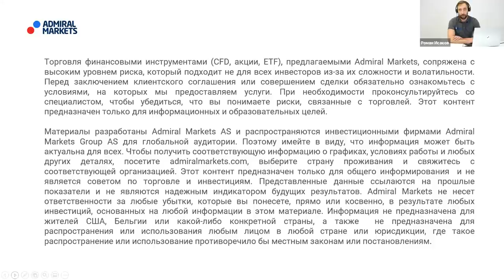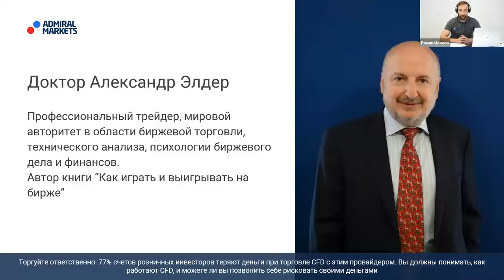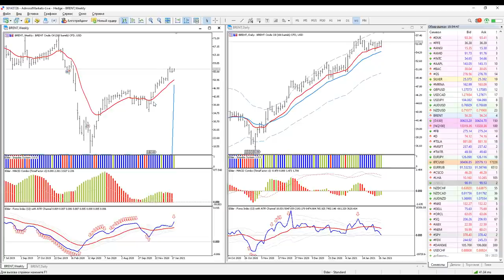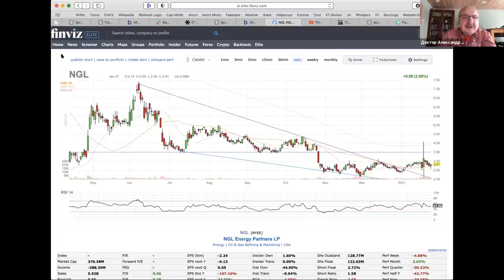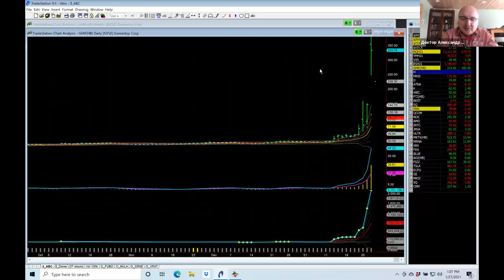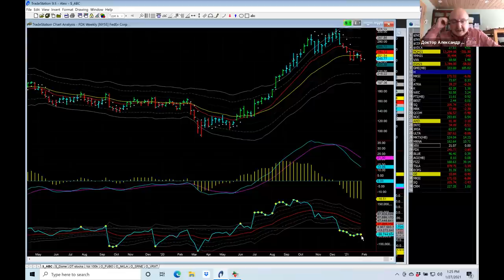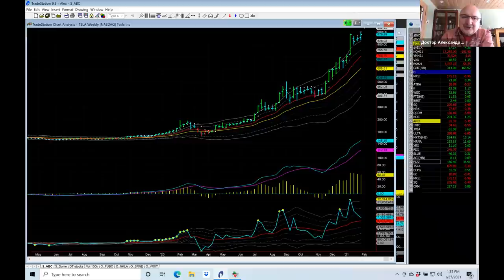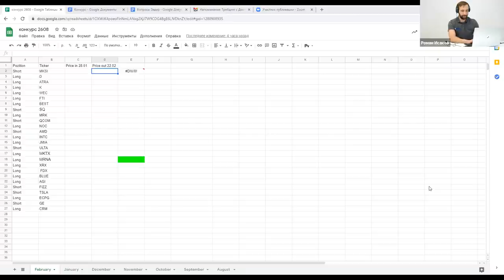Александр Элдер 2021 / План на февраль / SP500 EURUSD GOLD Nikola GameStop Intel AMD Tesla CRM SQ GE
Содержание:
00:00 - Про Admiral Markets
3:10 - Вступительное слово Доктора Элдера
4:00 - Обзор ключевых событий
12:00  - SP500 - ключевой индекс США
16:08 - Gold - золото
19:23 - EURUSD
22:45 - Нефть Brent
24:40 - Победитель конкурса! Акция NKLA - Nikola
26:36 - Разбор сделки от Александра NGL - NGL Energy Partners
30:24 - Акция NKLA - Nikola
34:28 - Aкция VRTX - Vertex Pharmaceuticals Incorporated
34:40 - Акция GME - GameStop Cor
36:30 - Акция MKSI - MKS Instruments, Inc
36:47 - Акция D - Dominion Energy Inc
38:06 - Акция ATRA - Atara Biotherapeutics Inc
39:25 - Акция K - Kellogg Company
39:51 - Акция WEC - WEC Energy Group Inc
40:22 - Акция FTI - TechnipFMC PLC
40:55 - Акция BEST - BEST Inc
42:19 - Акция SQ - Square Inc
43:54 - Акция MRK - Merck & Co
44:48 - Акция QCOM - QUALCOMM, Inc
45:50 - Акция AMD - Advanced Micro Devices, Inc
46:15 - Акция INTC - Intel Corporation
47:20 - Акция JMIA - Jumia Technologies AG
48:58 - Акция ULTA - Ulta Beauty Inc
50:00 - Акция MKTX - MarketAxess Holdings Inc
50:56 - Акция MRNA - Moderna Inc
52:20 - Акция XRX - Xerox Holdings Corp
53:00 - Акция FDX - FedEx Corporation
56:25 - Акция BLUE - bluebird bio Inc
57:00 - Акция AIG - American International Group Inc
58:42 - Акция FIZZ - National Beverage Corp
1:02:20 - Акция TSLA - Tesla Inc
1:06:35 - Акция ECPG - Encore Capital Group, Inc
1:07:30 - Акция GE - General Electric Company
1:09:40 - Ктветы на вопросы
1:11:45 - Конкурс

77% счетов розничных инвесторов теряют деньги при торговле CFD с этим провайдером. Вы должны понимать как работают CFD, и можете ли Вы позволить себе рисковать своими деньгами.